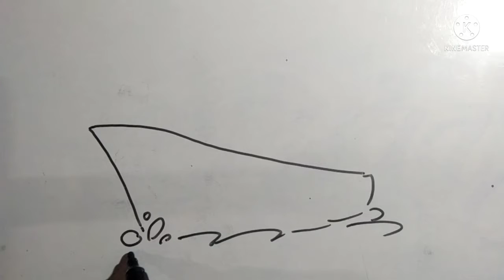how to draw ship drawing easy way step by step || pani kए jahaj ka chitra banana sikhe